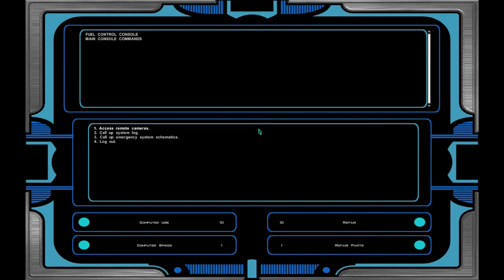(T4) Star Wars: Knights of the Old Republic 2 - Part 3: Alas Droid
Go to your cell then fool!